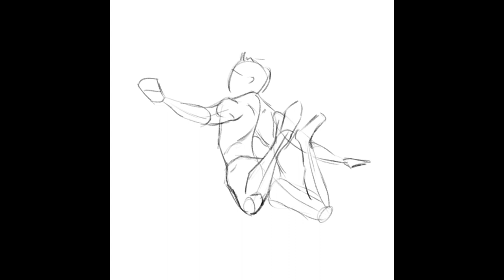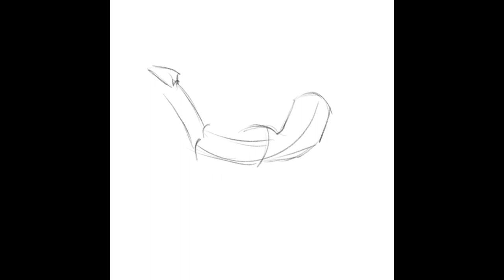Figure Drawing Gestures: flying and falling dynamic poses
Warming up with these gestures, and working out some desire to fly away. Wouldn't it be nice to just fly away sometimes? Put on some music and spent time with these gestures, more than usual, to get a feeling of freedom and escape.

These videos are my way of sharing my passion projects, and the everyday studies and sketches that go into exploring new things. I always look to improve and try new techniques or subjects. I hope this content entertains you and perhaps even teaches you something. Whether you're a beginner or an intermediate, I think that there's something here for you.